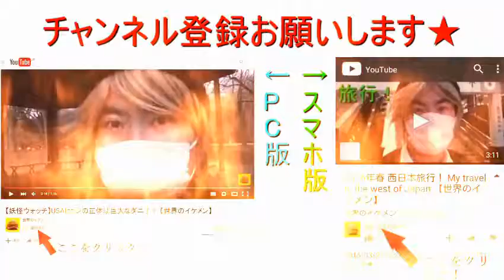サイゼリヤのデミグラスソースのハンバーグを食べるだけの動画 【世界のイケメン】